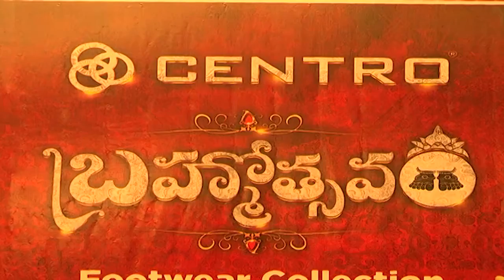Centro Brahmotsavam Collections Launch || Press Meet || Kajal, Samantha || industryhit.com